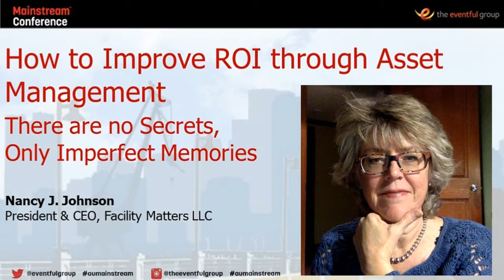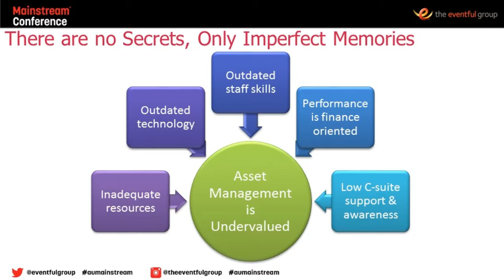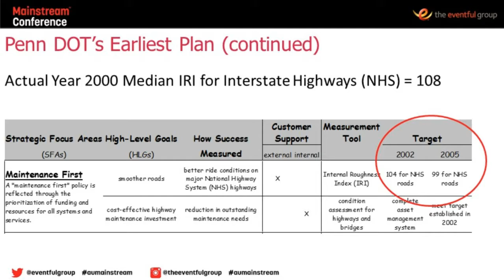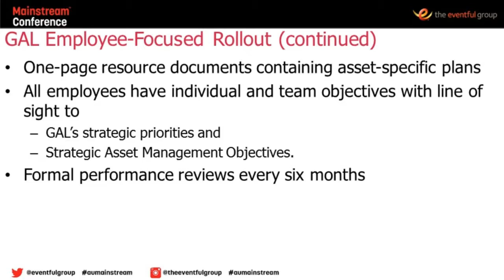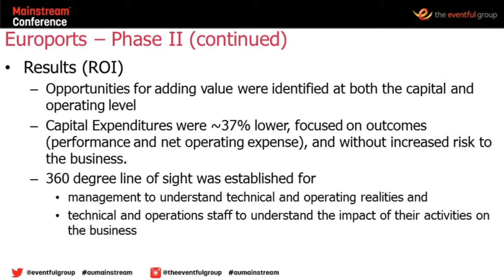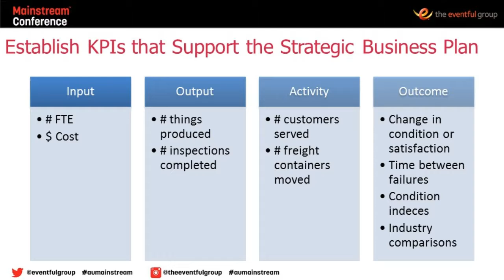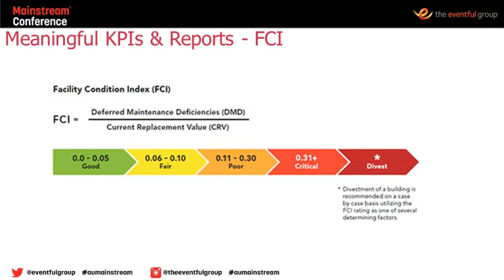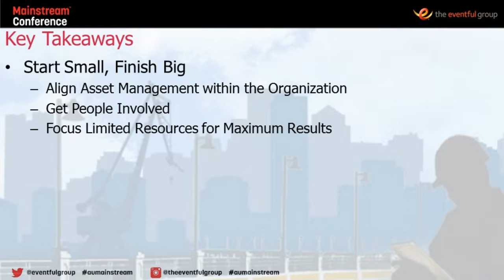Nancy Johnson: How to Improve ROI Through Asset Management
Nancy Johnson is the CEO of Facility Matters LLC. She gave the keynote address at Mainstream Conference 2016 in Melbourne and Perth.  Here is a recording of her top rated session at the event titled "There are No Secrets, Only Imperfect Memories: How to Improve ROI Through Asset Management"